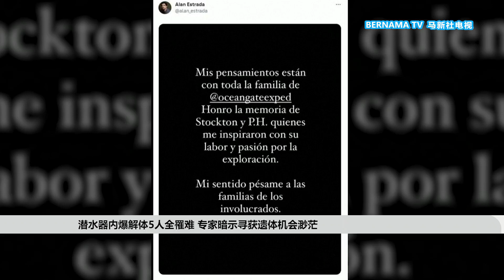20230623 潜水器内爆解体5人全罹难 专家暗示寻获遗体机会渺茫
在北大西洋窥探铁达尼号邮轮残骸，而宣告失联的观光潜水器已经找到了，但映入眼帘的是船体碎片。搜救团队周四证实，潜水器发生灾难性内爆，失踪的5人相信全部罹难。目前，官方还无法鉴定潜水器在深海爆破解体的真正原因，而且要找到遇难者遗体的机会也非常渺茫。